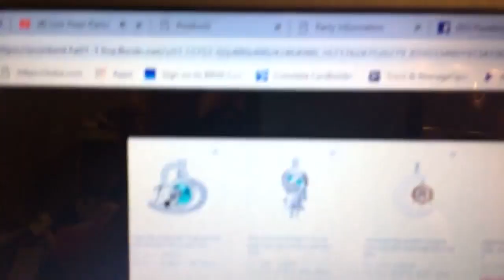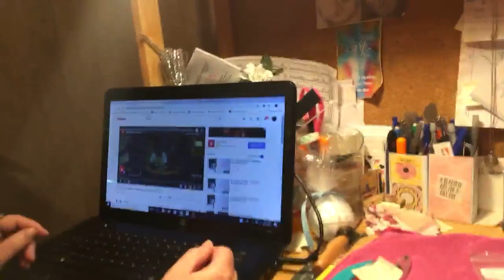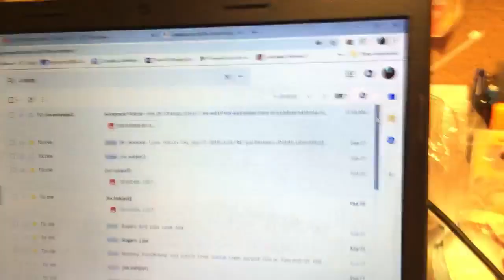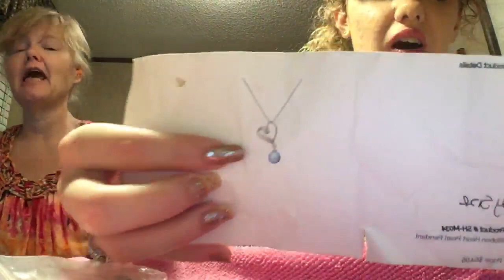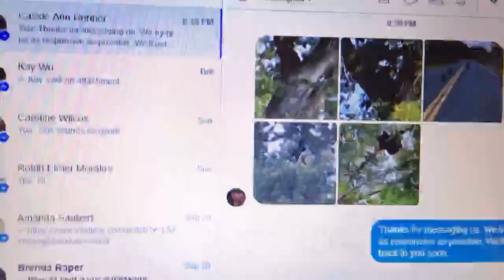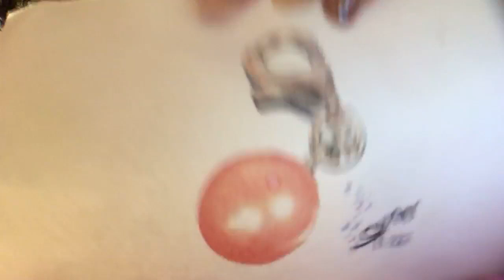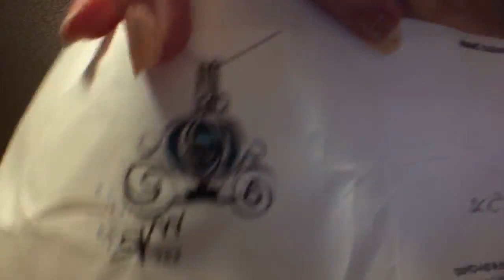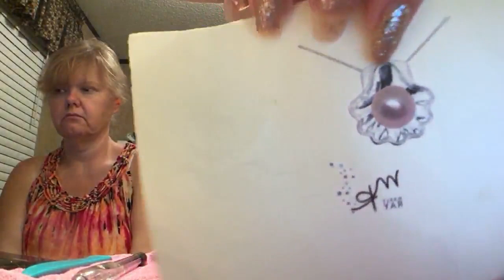Live Pearl Party! 9/29/18